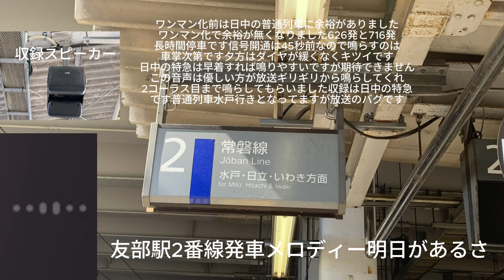【2凸】友部駅2番線発車メロディー明日があるさ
ワンマン化で鳴りにくくなりました夕方はダイヤがキツく鳴りにくいです626と716は長時間停車なので開通が45秒前なので車掌次第です日中の特急は早着すれば鳴りますが期待できませんこの音声は優しい方が放送ギリギリから鳴らしてもらい2コーラス目まで鳴らしてもらいました